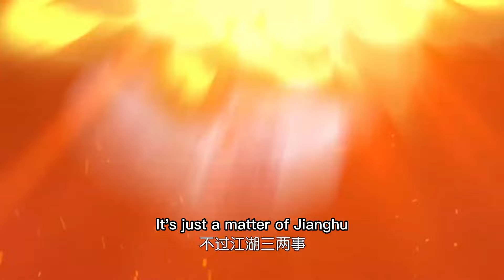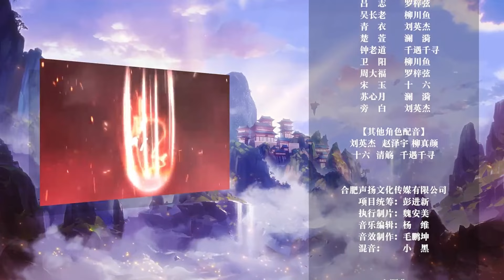【ENG SUB】仙武帝尊 | The Immortal Emperor | 第68集